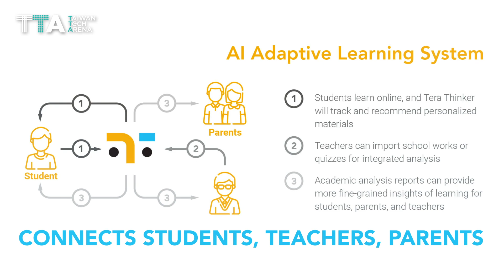Tera Thinker, Do less, learn better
Tera Thinker offers an adaptive learning solution to create a personalized question bank for digitalized learning with an AI-empowered adaptive learning system.